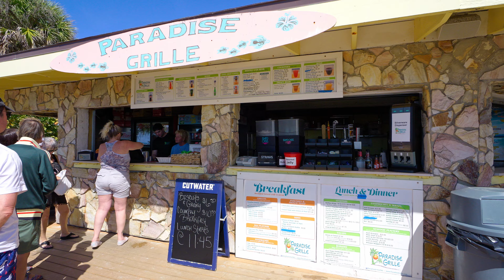St. Pete Beach - Walking Tour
Welcome to St. Pete Beach
Join us on a virtual journey to one of Florida's most stunning coastal destinations - St. Pete Beach. Situated on a barrier island just off the coast of St. Petersburg, this picturesque slice of paradise offers an unforgettable beachside experience.

Immerse yourself in the breathtaking natural beauty as miles of pristine, white sandy beaches stretch along the turquoise waters of the Gulf of Mexico. St. Pete Beach boasts a perfect blend of relaxation and adventure, with ample opportunities for sunbathing, swimming, beachcombing, and water sports.

Whether you're seeking a family-friendly vacation, a romantic getaway, or an adrenaline-filled adventure, St. Pete Beach has it all. From kayaking through serene mangrove trails to deep-sea fishing excursions, there's an activity to suit every taste.

Join us as we uncover the secrets of St. Pete Beach, where sun-kissed days and tranquil evenings create an atmosphere of pure bliss. Don't miss the chance to experience this tropical haven that promises unforgettable memories.

Get ready to embark on a journey you won't soon forget!"